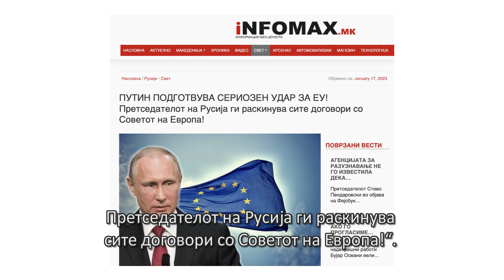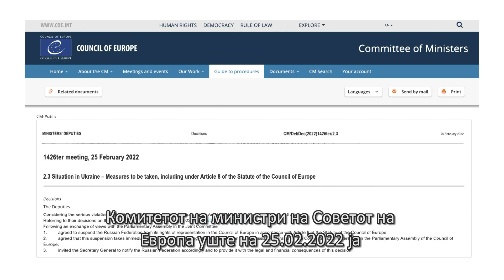Полиграф, емисија 14, дел 3